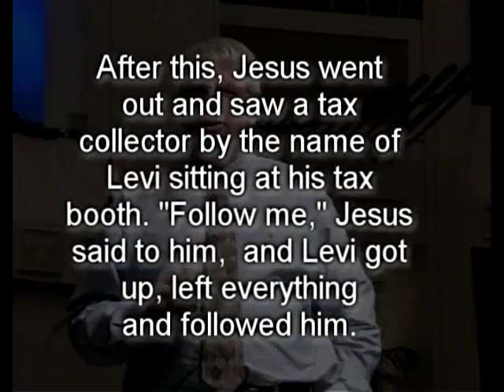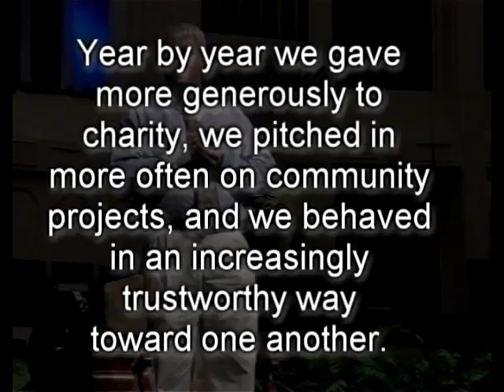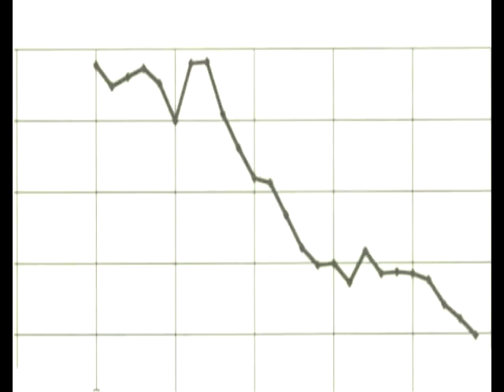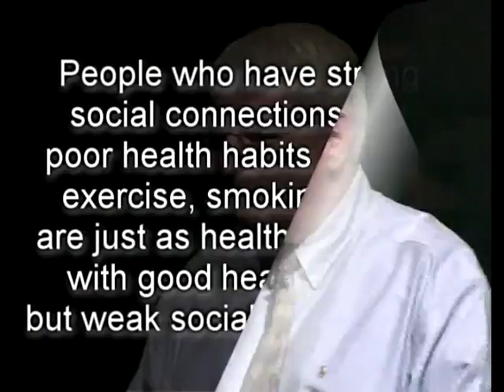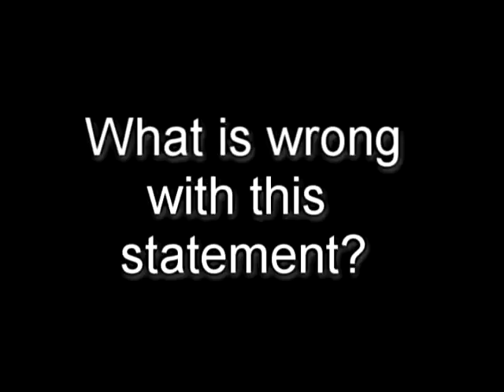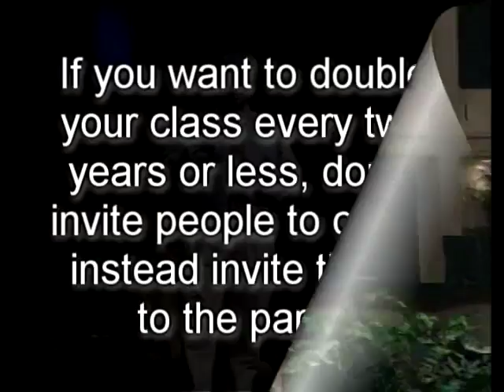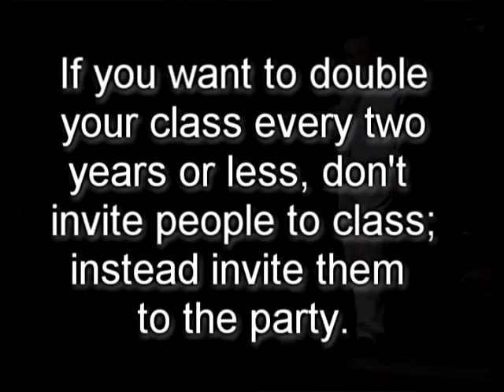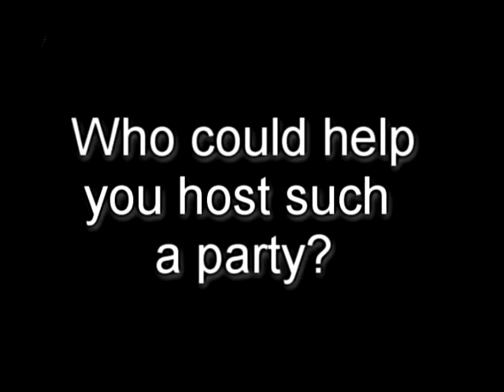You Can Double Your Class in Two Years or Less Session 5